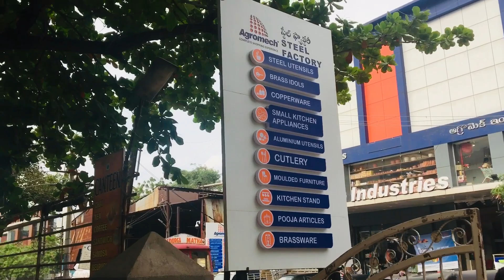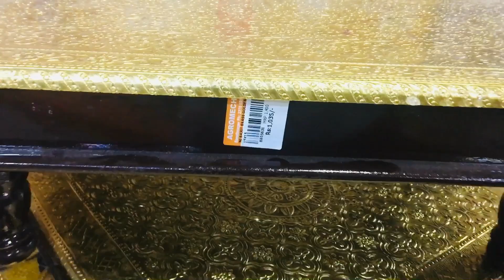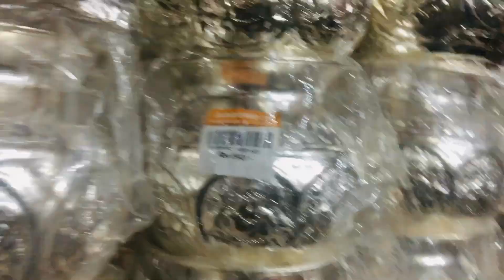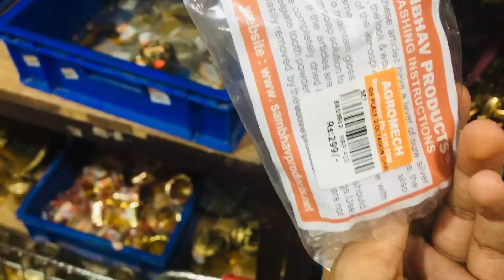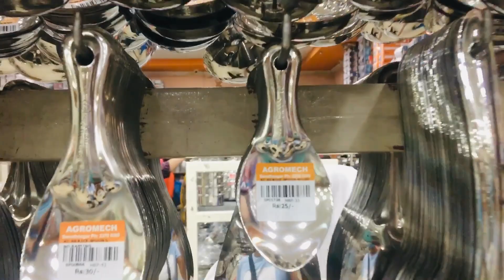Sravanamasam Pooja items|Silver coated Pooja items at best price|Biggest Steel factory in Hyderabad